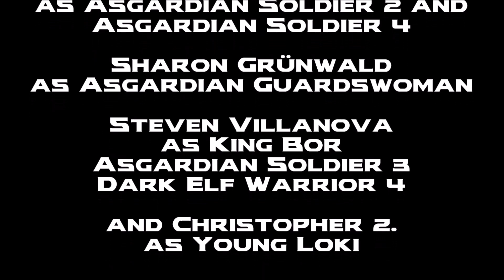Thor: Hero of Asgard | A Marvel Audio Drama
Darkness is rising over the realms as the evil Malekith and his Dark Elves come back after centuries of peace... Thor and his own warriors step up to the task but will they be able to stop him before he conquers Asgard?

The Incredible Cast:
Cameron Miller as Thor Odinson:

Steven Villanova as Loki, Fandral, King Bor, Asgardian Soldier 3, and

Ella Moore as Lady Sif